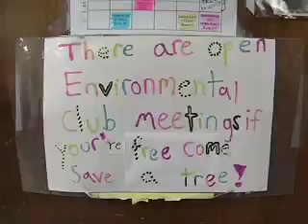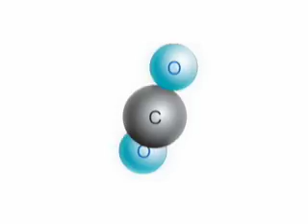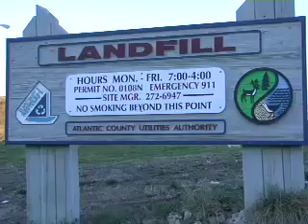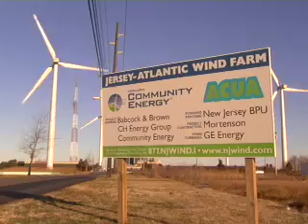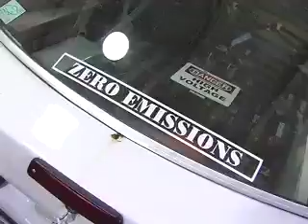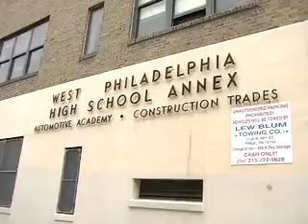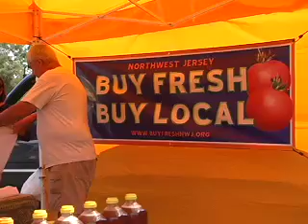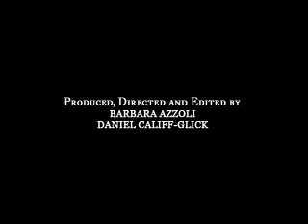Unlimited: Renewable Energy in the 21st Century (full film)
Unlimited: Renewable Energy in the 21st Century is a documentary film aimed at providing a general introduction about the virtues and benefits of moving away from fossil fuels and towards renewable energy.

If you would like a DVD copy and Teacher's Guide to show in your community, church, classroom or anywhere,